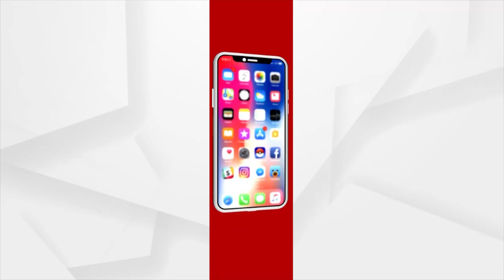ପ୍ରଜାମଞ୍ଚ ତରଫରୁ ପଦଯାତ୍ରା ଓ ପାଣି ଭିତରେ ପ୍ରତିବାଦ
ଦଦରାଘାଟି ଜଳ ସେଚନ ପ୍ରକଳ୍ପ ବିସ୍ଥାପିତ ପ୍ରଜାମଞ୍ଚ ତରଫରୁ ପଦଯାତ୍ରା ଓ ପାଣି ଭିତରେ ପ୍ରତିବାଦ । ବିସ୍ଥାପିତ ପ୍ରଜାମଞ୍ଚ ତରଫରୁ ୪ ଦଫାଦାବି ନେଇ ରଂଗଥଳି ଛକ ଠାରୁ ଦଦରାଘାଟି ଡ୍ୟାମ ଯାଏ ପଦଯାତ୍ରା ବାହାର କରାଯାଇଥିଲା । ବିରାଟ ପଦଯାତ୍ରାରେ ବାହାରି ଦଦରାଘଟି ଡ୍ୟାମ ଯାଏ ଯିବାପରେ ସେଠାରେ ପାଣିରେ ଆନ୍ଦୋଳନ କରାଯାଇଥିଲା